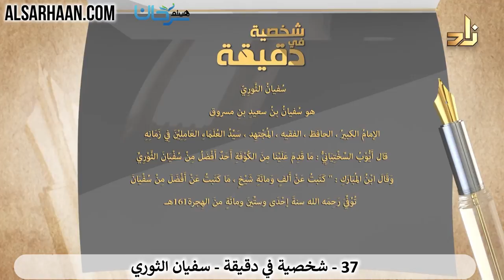93/37 🇸🇦 تعرف على أعلام الأمة في دقيقة: سفيان الثوري.